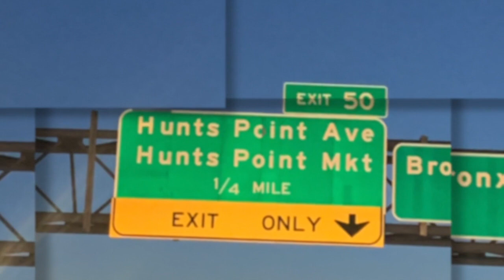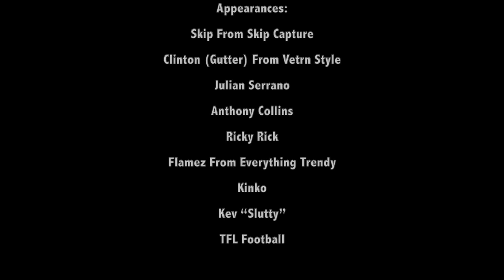The Then, Now & Future: Hood Republic Outfitters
Short documentary of a 3 part documentary series about our brand. HRO.
A Juju Jay Production